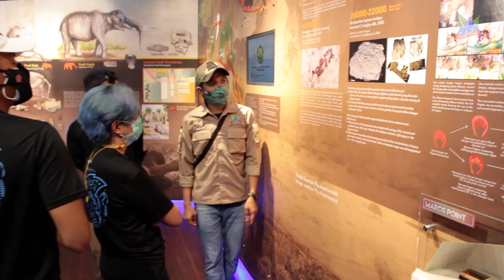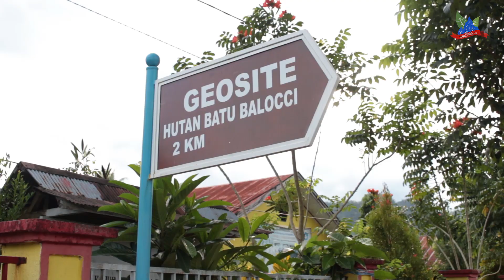Geopark Nasional Maros Pangkep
This video is published for content of Geopark Indonesia Summit 2021